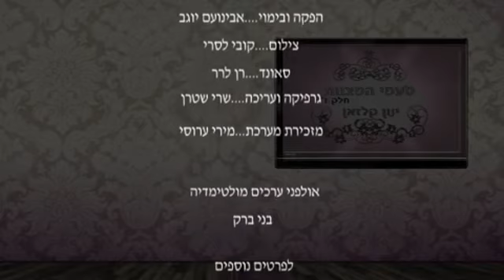טעמי המצוות - חלק ז - הרב ינון קלזאן - הרצאה קצרה וברמה גבוהה חובה לצפות!